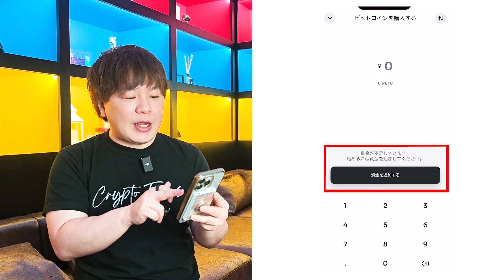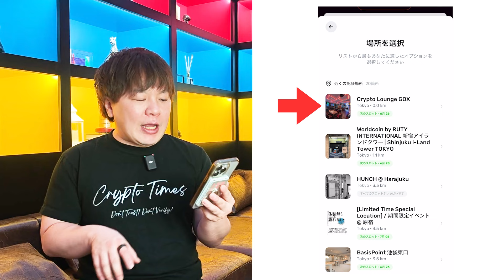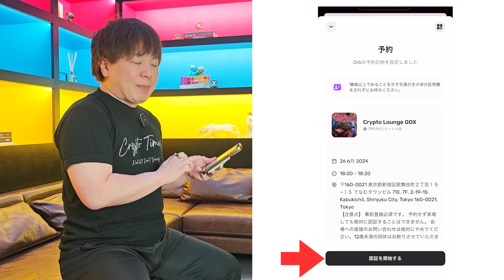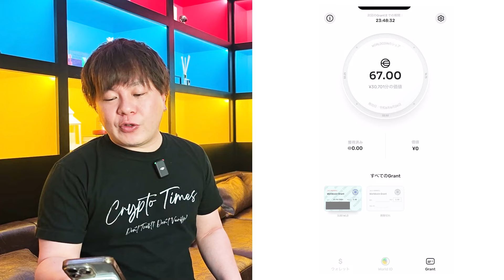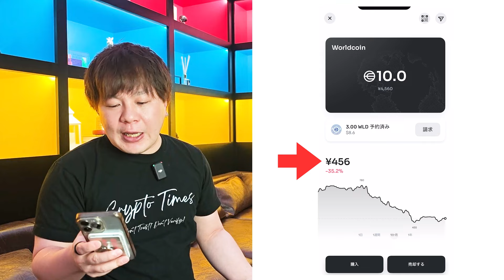自分の目を利用してお金を稼ぐことが出来るようになりました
※ご利用は自己責任でお願いします。当チャンネルでは損害等の責任は負いかねます。
当チャンネルは投資、利用を推奨するものではないです。必ずご自身の判断で自己責任でご利用ください。

ブロックチェーン・仮想通貨についてどこよりもわかりやすく解説します！

免責事項
・本動画は情報提供のために作成されたものであり、暗号資産や証券その他の金融商品の売買や引受けを勧誘する目的で使用されたり、あるいはそうした取引の勧誘とみなされたり、証券その他の金融商品に関する助言や推奨を構成したりすべきものではありません。
・本動画にて発信された情報や意見は、当社が信頼できると判断した情報源から入手しておりますが、その正確性、完全性、目的適合性、最新性、真実性等を保証するものではありません。
・本動画上にて発信された一切の情報に起因し又は関連して生じた損害又は損失について、当社では一切の責任を負いません。暗号資産にはハッキングやその他リスクが伴いますので、ご自身で十分な調査を行った上でのご利用を推奨します。